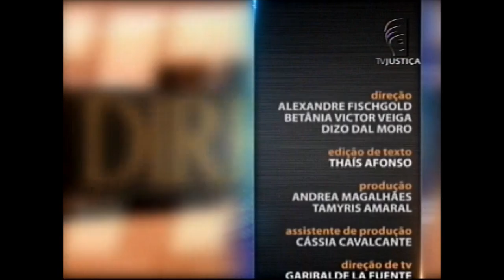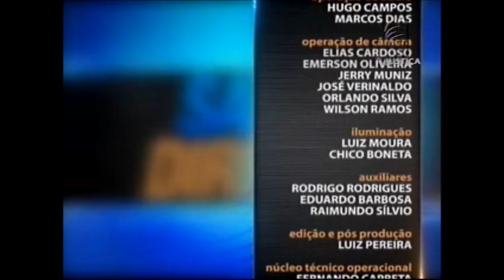História do Direito - Aula 5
Como surgiu o Direito? Quais foram as primeiras normas criadas e no que elas tinham base? No Saber Direito Aula desta semana, o professor Cesar Janoti volta ao passado e conta como os antigos códigos influenciaram as Constituições que conhecemos hoje. Leia a íntegra da sinopse